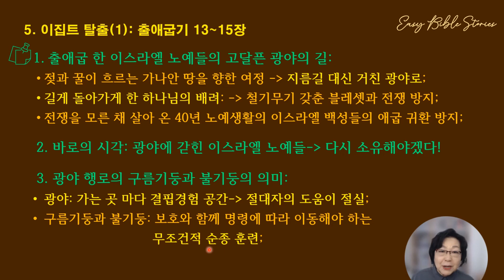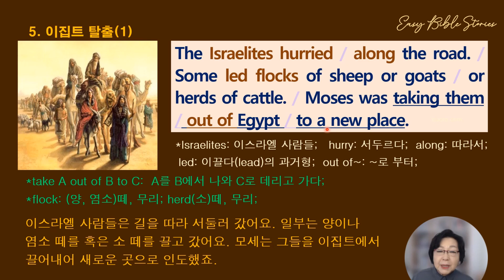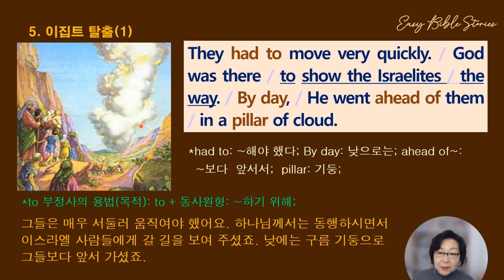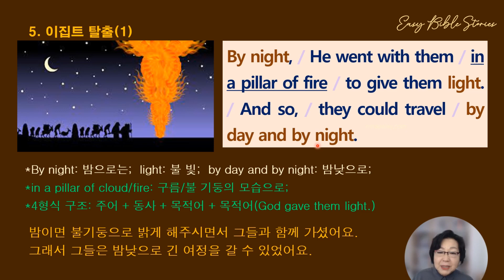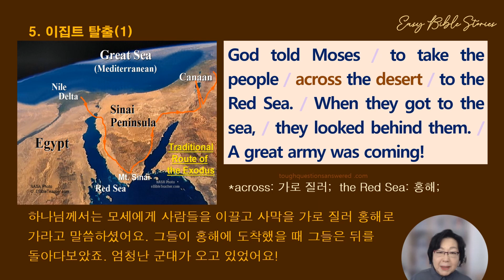[EBS-출애굽기: 5. 이집트 탈출(1)] 이스라엘 사람들의 고달픈 광야의 길에 구름 기둥과 불 기둥이... (EBS: Easy Bible Stories)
to 부정사의 용법과 4형식 영어 문장의 구조를 이해하고, 젖과 꿀이 흐르는 가나안 땅을 향한 여정이 지름길 대신 거친 광야에서 홍해로 이어지게 되는 것과, 구름 기둥과 불기둥이 동행하는 성경적 메시지를 생각해 봅니다. 다음은 오늘 함께 알아볼 영어 표현들입니다.
1. Israelites: 이스라엘 사람들;
2. hurry: 서두르다;
3.  along: 따라서;
4. led: 이끌다(lead)의 과거형; out of~: ~로 부터;
5. had to: ~해야 했다;
6. ahead of~: ~보다 앞서서;
7. pillar: 기둥;
8. by day and by night: 밤낮으로;
9. across: 가로 질러;
10. the Red Sea: 홍해;